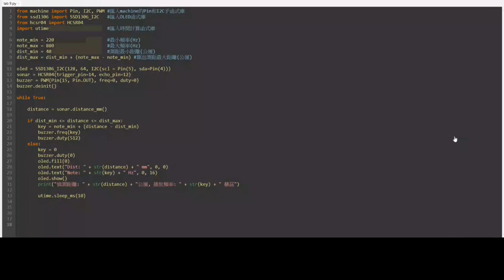AIoT 智慧物聯網lab09 Ch 3 判斷障礙物距離 – 超音波模組實作09無弦空氣琴v2 - 東海大學資訊管理系姜自強老師